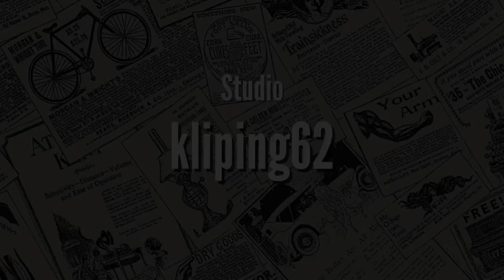Analis Inggris Berkata Karakter Prabowo Dan Jokowi Berbeda. Prabowo Lebih Sulit Ditebak.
Pemerintahan Prabowo Gibran baru akan dimulai Oktober 2024. Jauh sebelum itu, Prabowo nampak ingin merangkul semua pihak. Akan tetapi, analis Inggris berkata Karakter Prabowo Dan Jokowi Berbeda. Prabowo Lebih Sulit Ditebak. Jadi, niat dan kesungguhan Prabowo menyatukan semua pihak baru akan terbukti dengan berjalannya waktu. Demikian diungkapkan Bambang Widjojanto.

Madu Nektar Asli.
Bantu penyembuhan segala penyakit, insya Allah.
Garansi keaslian Rp 1 juta!